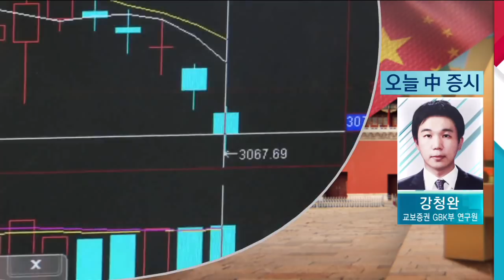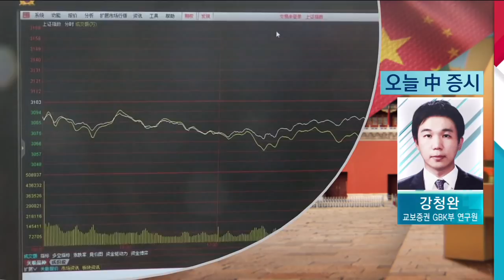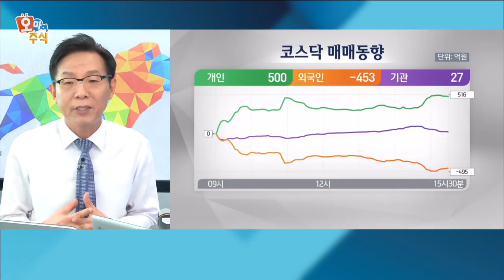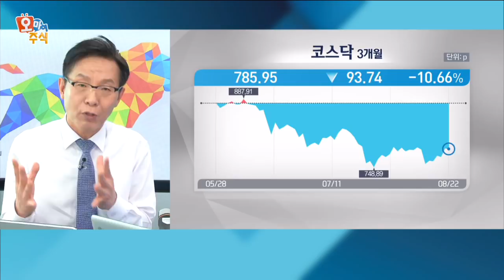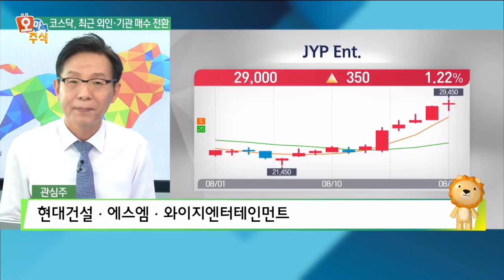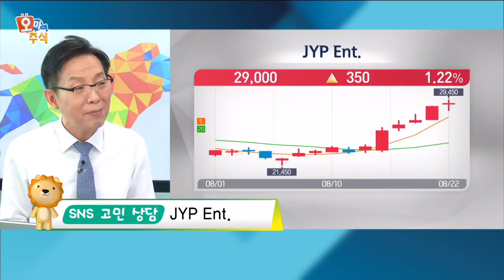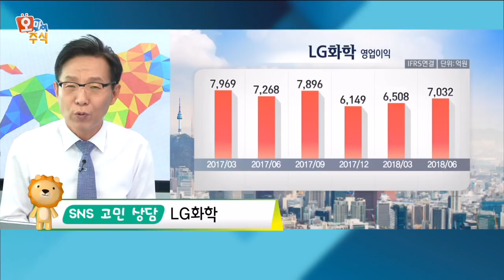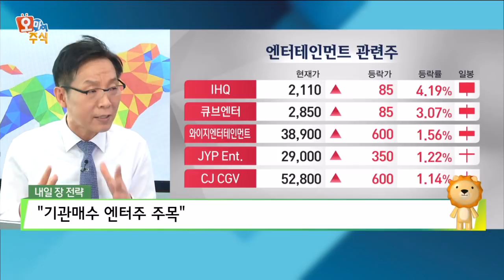[오마이주식] 빠질 만큼 빠졌나?…외국인·기관, 코스닥 매수 이유 / 한국경제TV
한옥석 와우넷 파트너